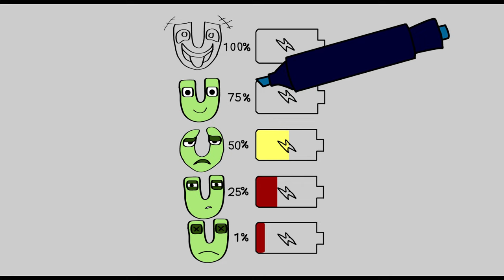Alphabet Lore Letter U is you battery now